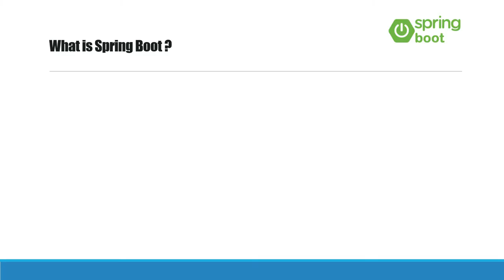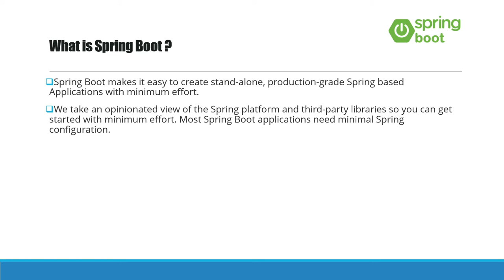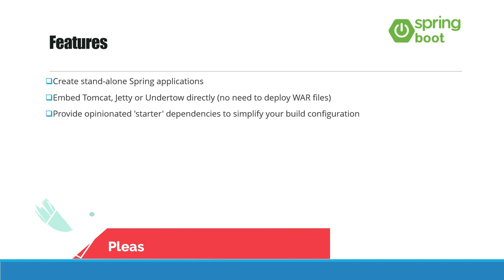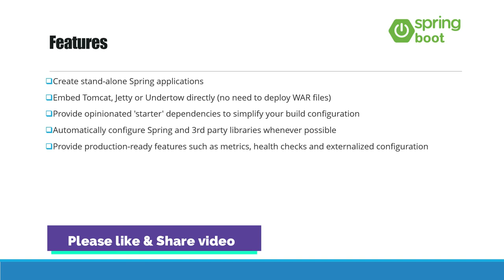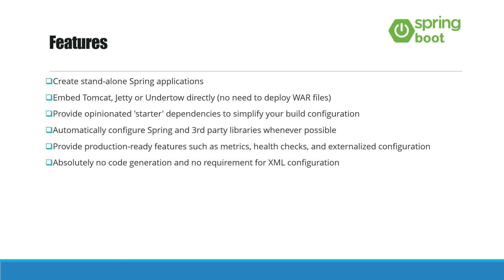Introduction to Spring Boot | What is Spring Boot? | Spring Boot Tutorial In Hindi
About this Video:
This video is abount Introduction to Spring Boot